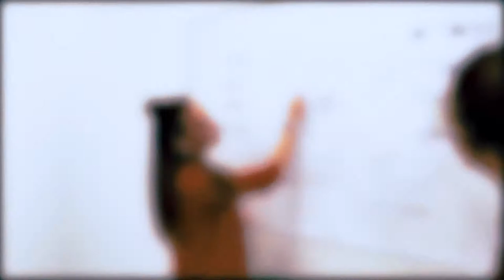Bahçeşehir Cyprus University - Department of Architecture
Bahçeşehir Cyprus University, Department of Architecture aims to train creative individuals who prioritize social responsibility and environmental awareness, are contemporary, innovative, respected, sensitive to social problems and have a team spirit taking the satisfaction of its employees into account.